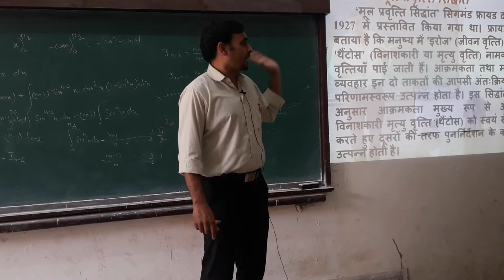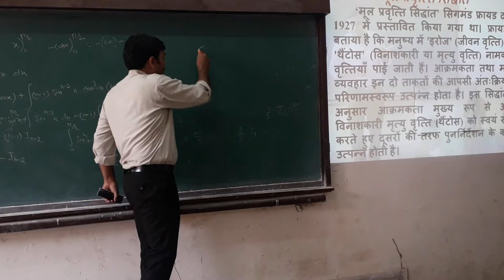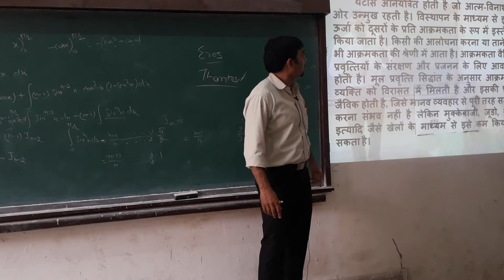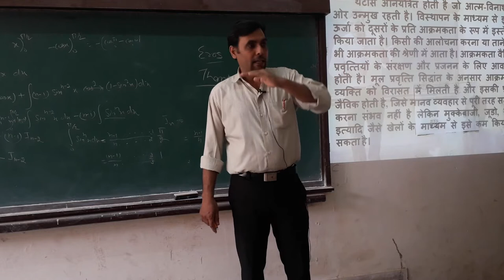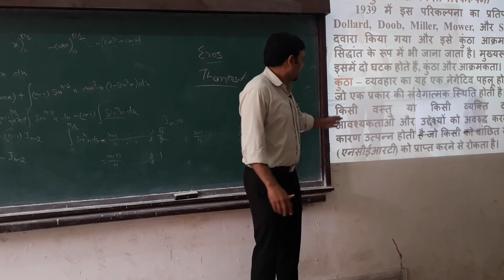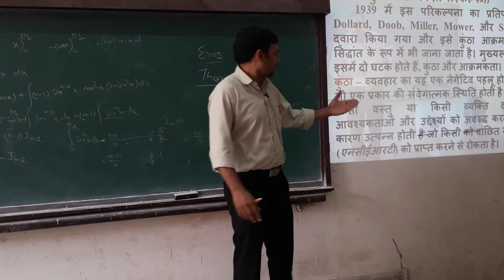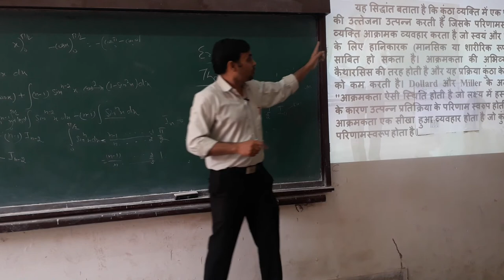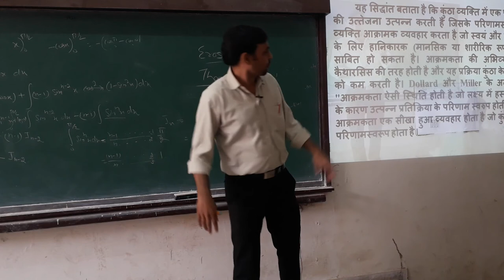Theories of Aggression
Theories of Aggression Classroom  lecture